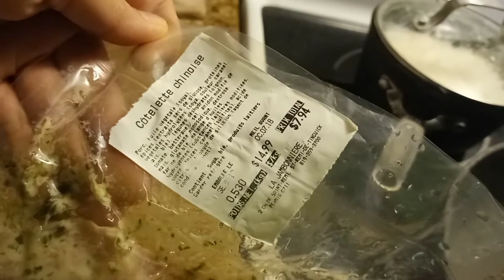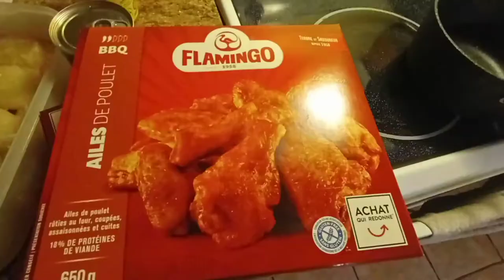our simple food for the superbowl match 07022021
Pork BBQ we buy marinated meat from Tingwick, and of course flamingo chicken wings, me and my husband's favorite Chicken wings.